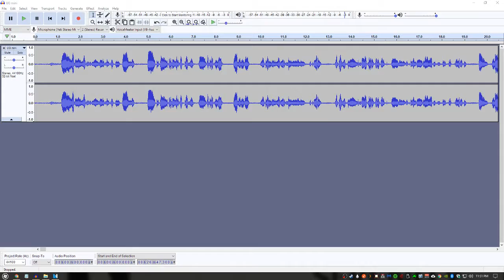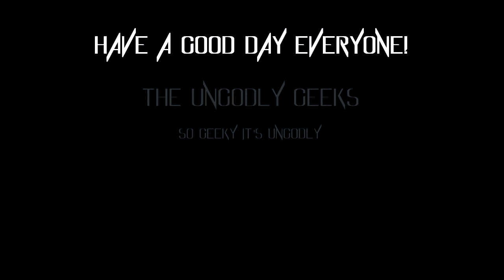Ungodly Geeks Update Vlog #1: Gunny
UPDATE: Due to an error, the podcast will be releasing at its normal time. Sorry for the confusion guys!

Hey all. Here's a little update video I recorded using my not-great web cam. There will be more update vlogs in the future, but don't expect a regular release.

Anyway, enjoy this update.

-Joe